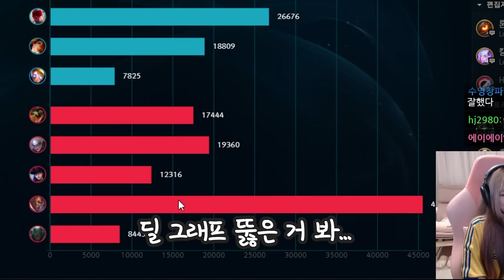본인 닮은 챔피언을 잘한다던데.. 어쩐지 아리가 쉽더라 ㅎㅎ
ㅈㅅ

썸네일:박나나 /편집:바루